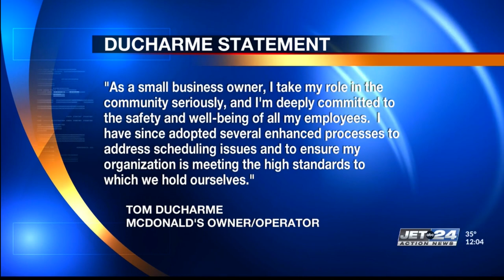Erie, Warren McDonald's franchise owner hit with child labor fines